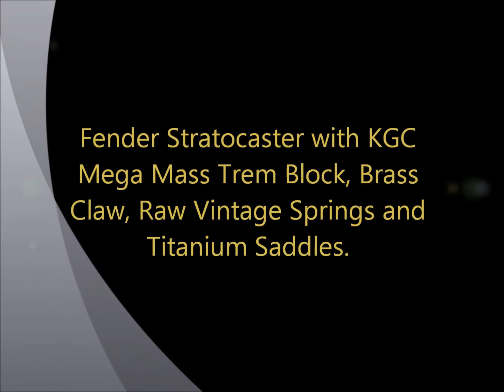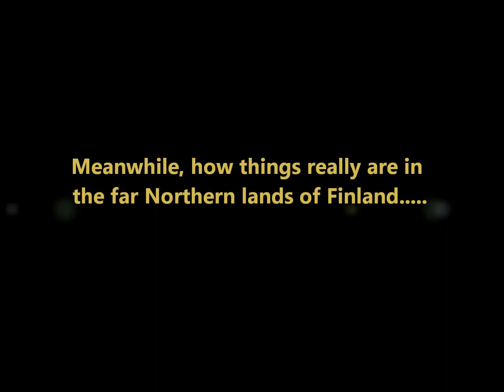Robbie Hill and KGC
Robbie Hill of Robbie Hill & The Blue 62's shows some of the new gear from KGC that allows him to get the tone that he is looking for both in the studio and live. Playing an American made Fender Strat through a Fender Blues Deville.

Guitar work done by Luthier Scott Morgan of Morgan Guitars, Helsinki, Finland